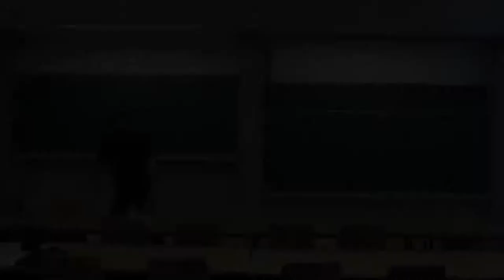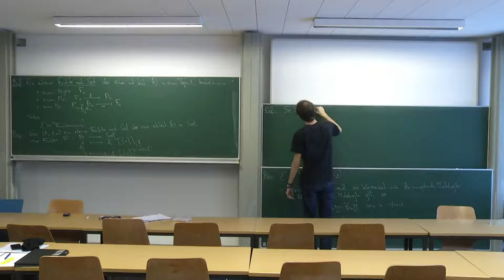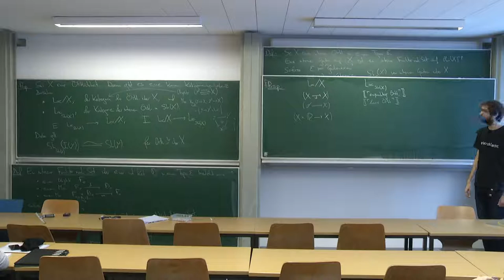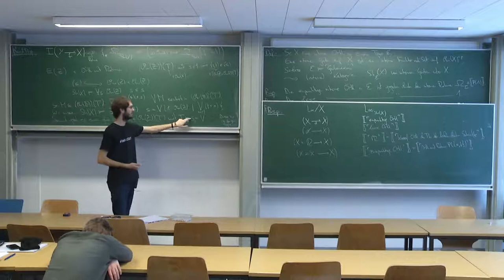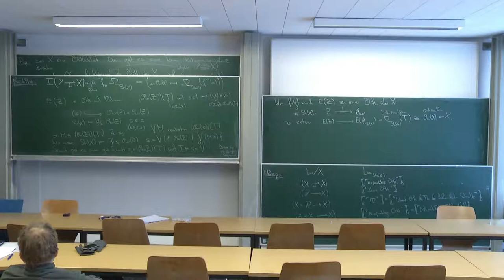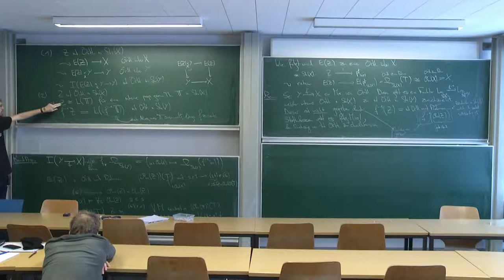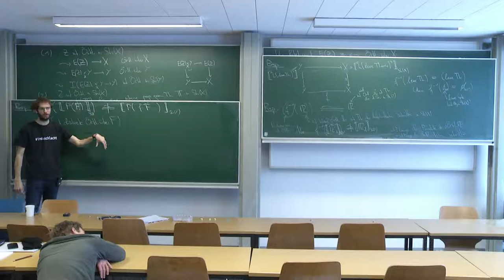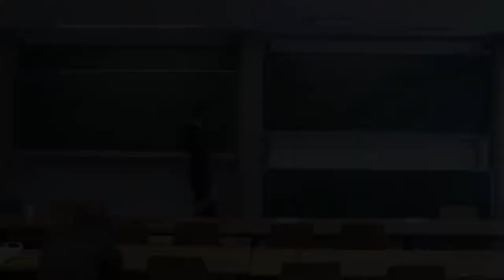Garben und Logik 29/30: Interne Örtlichkeiten, interne Theorien und Rückzug